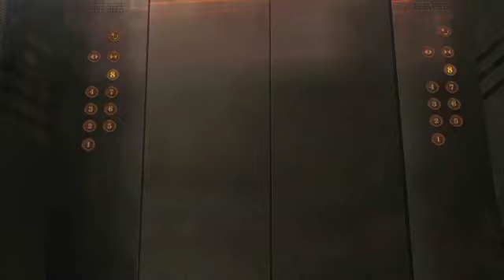Cable Television Video Testimonial about FlatVision Prodcuts Ltd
Cable Television Services Ltd Video Testimonial about Flat Vision Products Ltd.

Flat Vision Products Ltd

Lymedale Business Centre
Hooters Hall Road
Newcastle-under-Lyme
Staffordshire
ST5 9QF